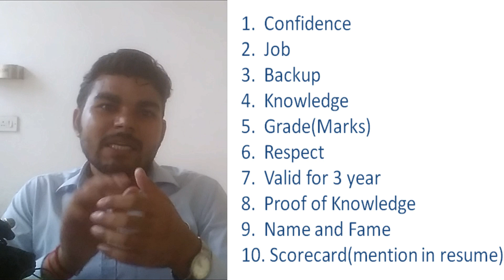हमें गेट की तैयारी क्यों करनी चाहिए - 2 ?(Why should we prepare for gate part - 2 ?) Gate tips.